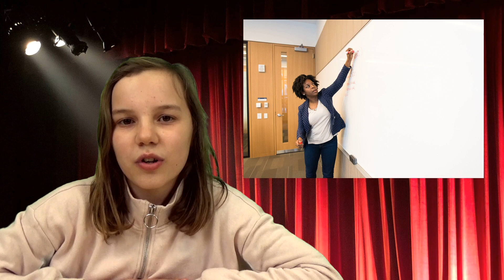MIMOMETIERS 8 - 2 métiers mimés à découvrir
Présentée par Clément, cette nouvelle édition propose 2 nouveaux métiers mimés par Hermance et Romane.